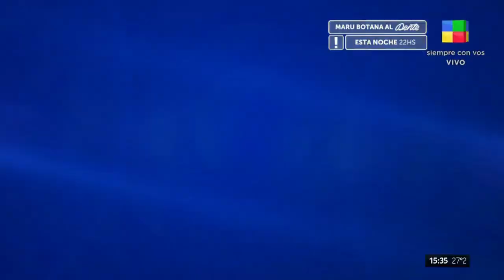😳Familia Mateyko: la gran estafa de 70 millones⚖️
-Naanim es la expareja de Mateyko, ella le habría prestado una cantidad de 70 millones de pesos a la prima de Juan Alberto Mateyko.
-Después de años, hasta el día de hoy no se le ha devuelto la plata a Naanim.